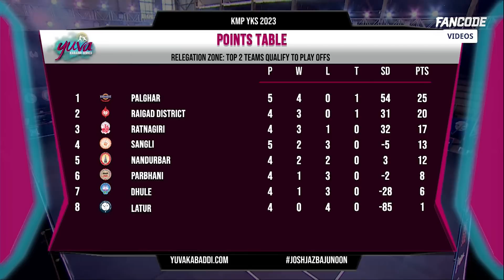रायगड VS लातूर || सामना क्र- 74 || युवा कबड्डी सिरीज २०२३ || HIGHLIGHTS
क्रांतिज्योत  महिला प्रतिष्ठान आयोजित युवा कबड्डी सिरीज २०२३
MAHARASHTRA YOUTH KABADDI LEAGUE 2023

Match 4 Raigad District vs Latur District Yuva Kabaddi Series 2023 Highlights

For Live Updates, Schedule, Statistics and Team Standing

नमस्कार मित्रांनो,  पाहत आहात👉 Raigad kabaddi OfficiaL Youtube चॅनेल || या चॅनेल वर तुम्हाला रायगड जिल्ह्यातील व अन्य कबड्डी स्पर्धेतील कबड्डी सामने पाहायला मिळतील ||

👇🏻अधिक माहिती UPDATES साठी Social media Links👇🏻